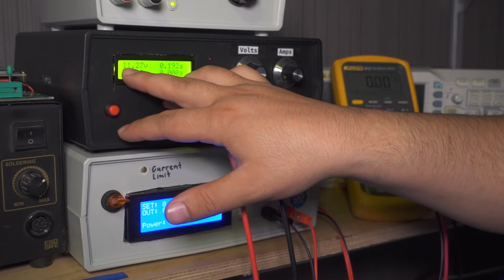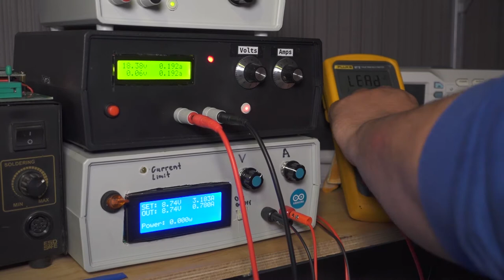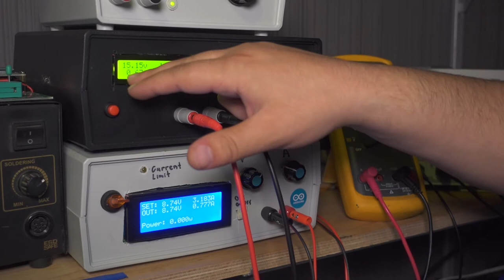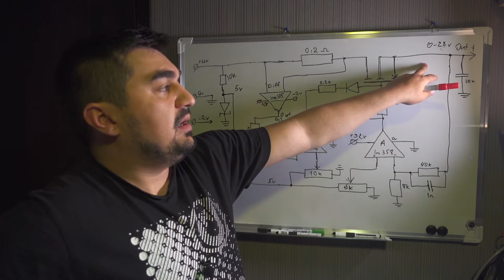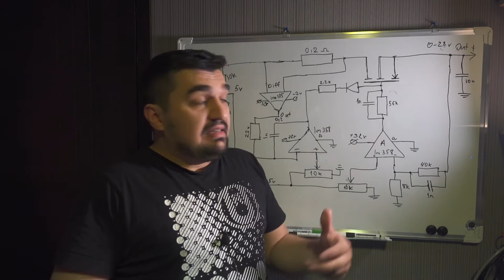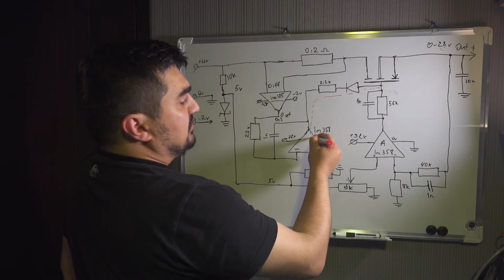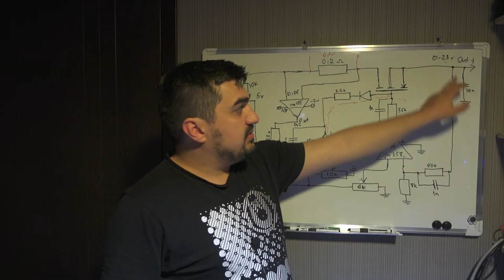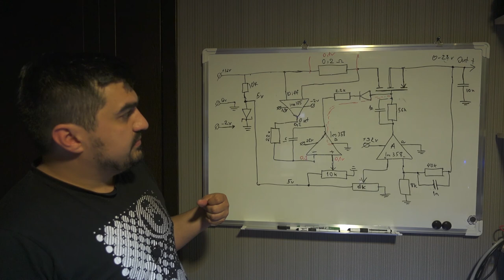Lab Power Supply Design - Part 1 ლაბორატორიული კვების ბლოკი. ნაწილი 1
ვიდეოში იხილავთ ლაბორატორიული კვების ბლოკის აწყობის პირველ ნაწილს.

კვების ბლოკის სპეციფიკაციები
ძაბვა: 0-26v (შესაძლებელია ვარიაცია)
ძალა: 0-3a (შესაძლებელია ვარიაცია)